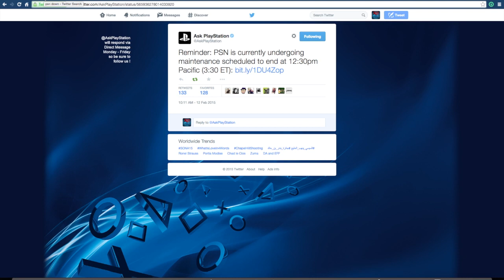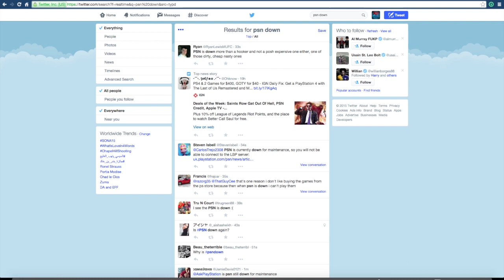PSN Down February 12th 2015 | PSN Down For Maintenance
Thanks for all of the continued support, guys, it is really appreciated. Also, don't forget to view all of my videos in 720p HD!

My Google Plus: 7421max

Equipment That I use:

Turtle Beach PX51 Gaming Headset for both Xbox and Playstation
LG 24 inch HD LED TV
Control Freaks For PS4 Controller
Blue Silicon Grip For PS4 Controller
Apple Mac Book Pro 17 Inch (2013 Model)                                                                                                                                                                                                                                                                                Playstation 4
Black Pop Filter (With Clamp)